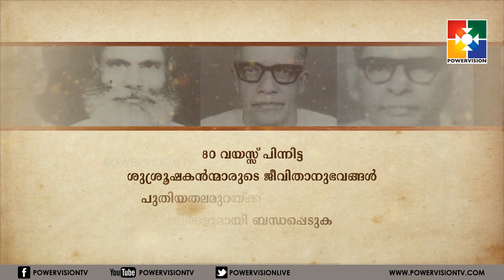പിന്നിട്ട വഴികൾ | Pr. M.V.Varghese | Powervision Tv | EPI #04